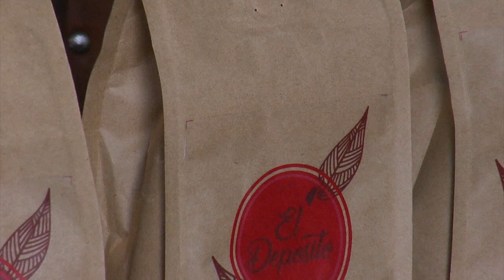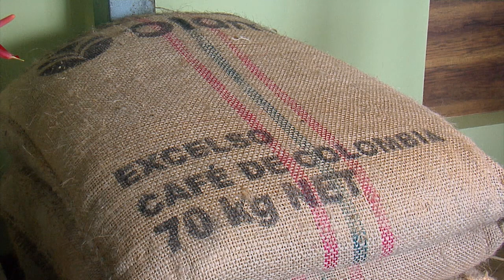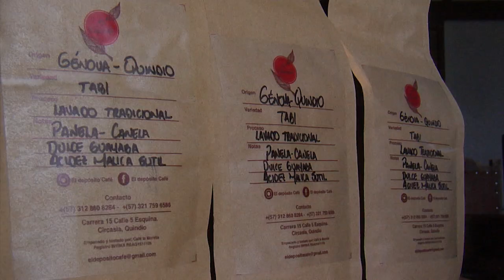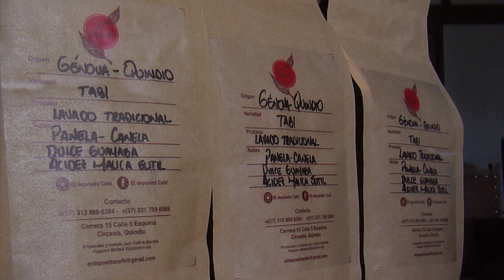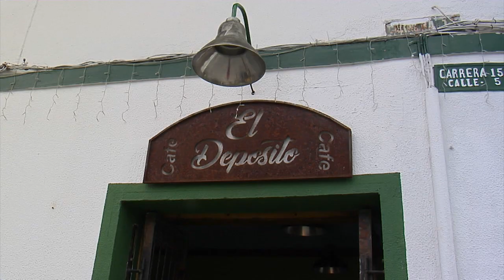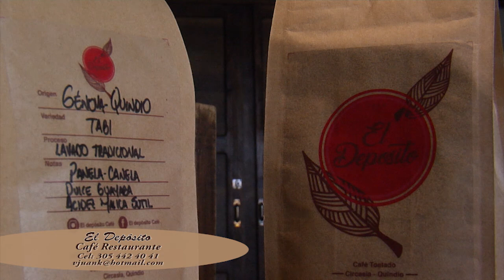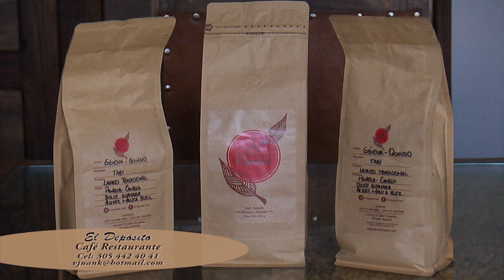Café de Orígen El Deposito café - Campo - Mundo del campo